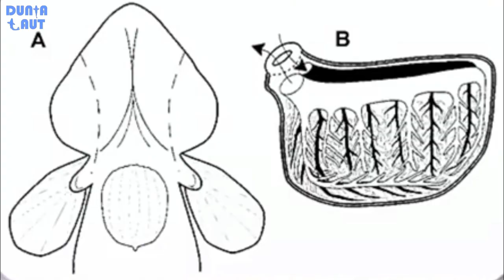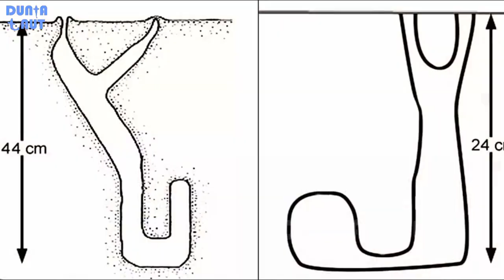Ikan Aneh dan Unik yang Hidup di Daratan - Ikan Tembakul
Halo Sobat Dunia Laut

Apa kalian tahu ikan apa ini ? Ikan ini adalah ikan tembakul yang kali ini akan mimin bahas. Banyak penyebutan nama untuk ikan ini seperti ikan gelodok, belodok, belacak, timpakul, gabus laut, dan mudskipper. Kalau di daerah kalian ikan ini dinamakan ikan apa ?

Yuk Simak pembahasan tetang ikan tembakul di dalam video ini !!

Bagaimana, Kalian tertarik memelihara ikan ini ? Kalau kalian tertarik memelihara ikan ini didalam aquarium, sebaiknya kalian menyiapkan aquarium yang cukup besar yang didalamnya terdapat daratan baik yang terbuat dari pasir ataupun akar kayu.

Jangan lupa, like dan share video ini

Semoga Bermanfaat

Terimakasih